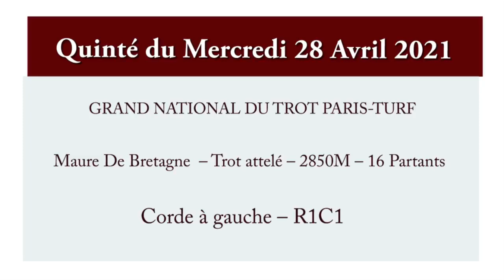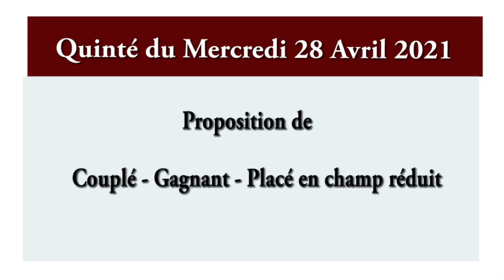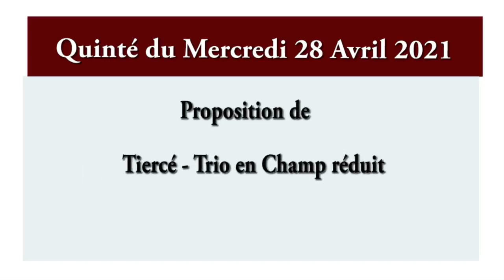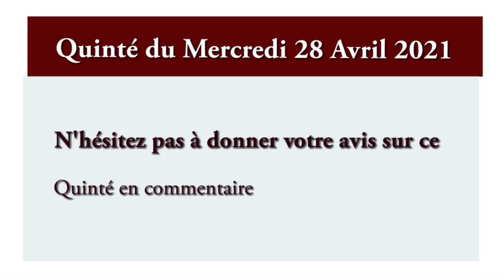pronostic pmu - quinté du jour – Mercredi 28 Avril 2021 - GRAND NATIONAL DU TROT - PARIS-TURF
pronostic pmu - quinté du jour – Mercredi 28 Avril 2021 - GRAND NATIONAL DU TROT - PARIS-TURF Une course qui aura lieu sur l’hippodrome de Maure De Bretagne 2850 mètres, Trot attelé, Corde à gauche.

Pour 5 à 10 ans inclus, les 5, 6 et 7 ans ayant gagné au moins 40.000, les 8 ans au moins 80.000, les 9 et 10 ans au moins 160.000. - Recul de 25 m. à 254.000, de 50 m. à 451.000.

gros tocards,
Quinté bases,
simple gagnant placé,
la surprise,
quarté, quinté,
multi,
2 sur 4,